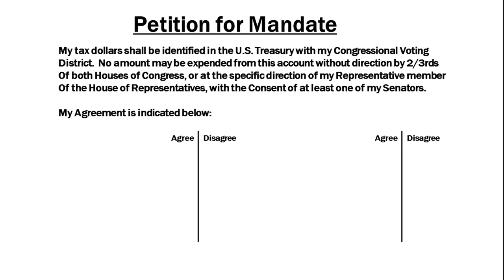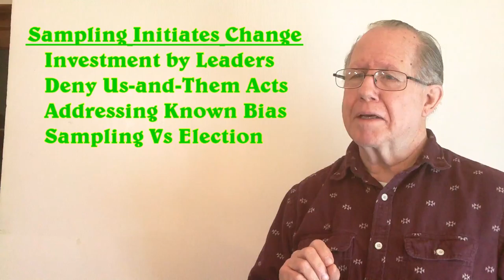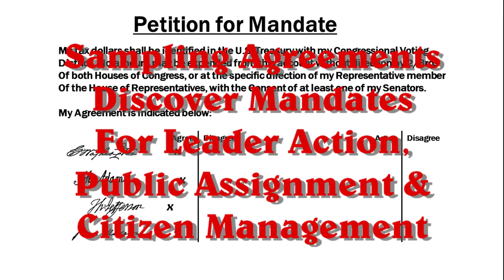Unizor - US Citizen Toolbox - Change Management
This final lesson is a combination of drawing prior lessons to a practical focus, and providing technical support to the processes of improving our Government.

It addresses using the techniques and approaches of management to establish a potential mandate, and to leverage this to enlist public leaders to initiate and manage the change in support of the people they represent.